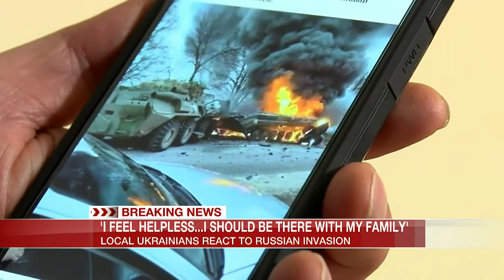Central Virginia Ukrainians react to Russian invasion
The Russian invasion into Ukraine has left Ukrainians in the Richmond area extremely concerned as they watch from nearly 5,000 miles away. FULL STORY